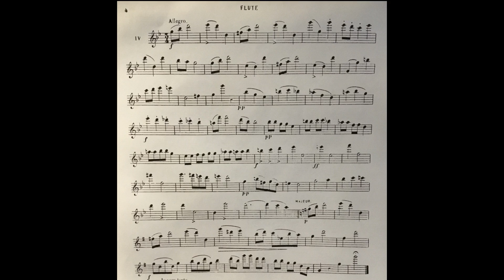Demersseman Etude #4 on piccolo